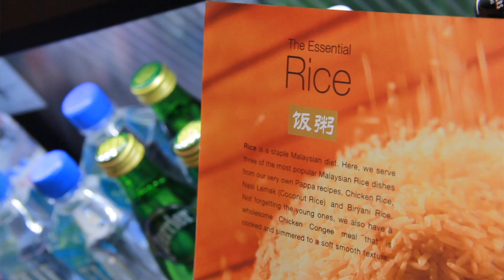Restaurant Promotional Video - Cafe Pappa Rich